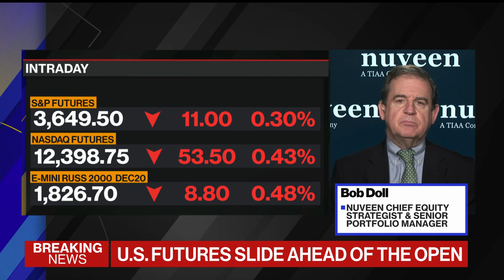Nuveen's Bob Doll Advises Not to Chase Stocks Right Now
Dec.02 -- Bob Doll, Nuveen's chief equity strategist and senior portfolio manager, says he's not a bear when it comes to stocks but does see a few short-term "bumps" ahead for the market. He speaks with Bloomberg's Jonathan Ferro on "Bloomberg The Open."